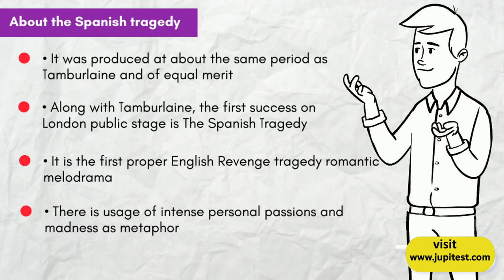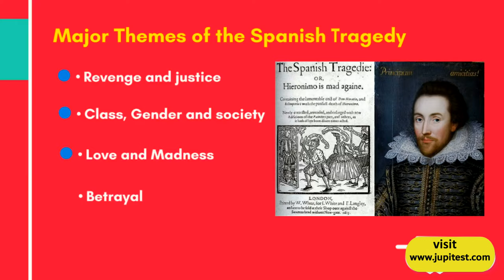The Spanish Tragedy | Thomas Kyd | NTA NET English by JUPITEST - Joy of Preparation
The Spanish Tragedy is an Elizabethan tragedy written by English playwright Thomas Kyd. The Spanish Tragedy established a new genre in English theatre, the revenge play or revenge tragedy. The play contains several violent murders and includes as one of its characters a personification of Revenge. The Spanish Tragedy is often considered to be the first mature Elizabethan drama, a claim disputed with Christopher Marlowe's Tamburlaine, and has been parodied by many Elizabethan and Jacobean playwrights, including Marlowe, William Shakespeare and Ben Jonson.
Many elements of The Spanish Tragedy, such as the play-within-a-play used to trap a murderer and a ghost intent on vengeance, appear in Shakespeare's Hamlet.

This video gives an account of the author of Spanish Tragedy, and few important facts about it, also explains the themes and summary of Spanish Tragedy for NTA NET English Preparation.